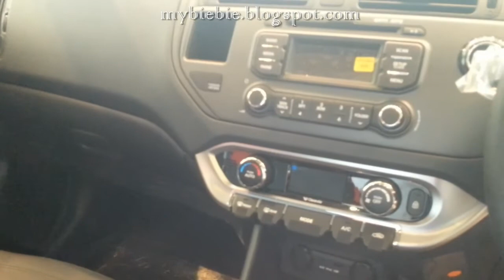The New Kia Rio Walk Around HD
The New Kia Rio Walk Around.